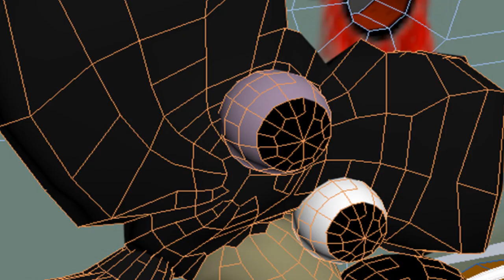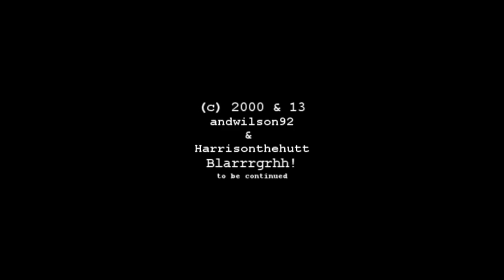Mouse Tails: Mousefest (PG version).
for the original uncut version.
This is mouse tails with all the nasty sweariness removed.
Join Mouse tails in his biggest most musical adventure yet!